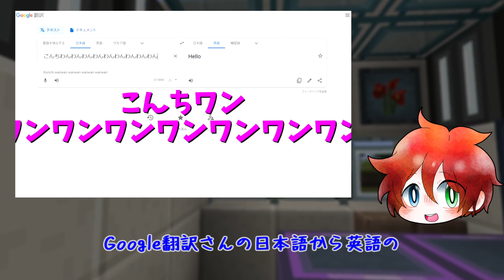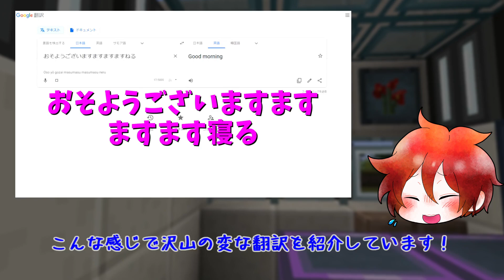[黒歴史？] 1077個の動画から選んだワーストbest３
[知識]女性必見!30分に1回で大きなアンチエイジング効果　NASAの研究

[知識]ペットの誕生月で心疾患へのリスクが変わる！でも可愛さは変わりませんよ！

★アマゾウ